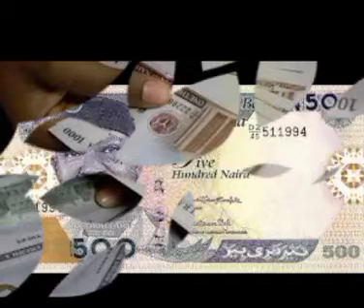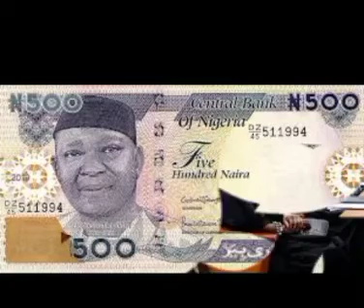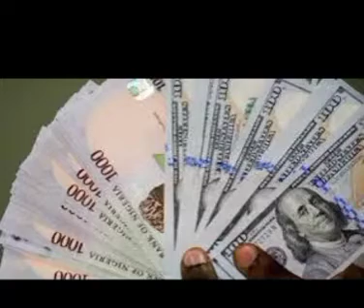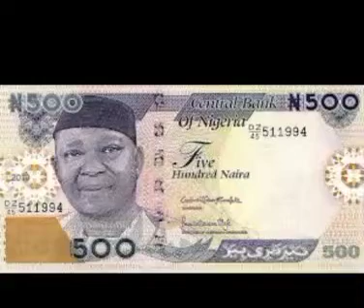THE END: COURT ORDERS KANO GOVT TO PAY N10M COMPENSATION TO DETHRONED AD BAYERO